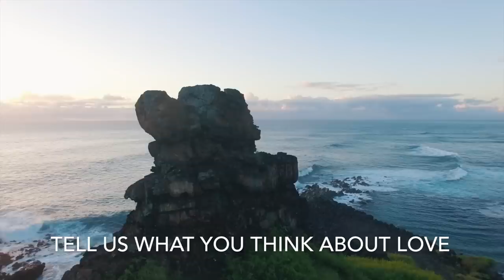THE SECRETS TO A LASTING RELATIONSHIP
Learn THE SECRETS TO LONG-LASTING RELATIONSHIPS (We All Want to Love and Be Loved in Return for Years and Years to Come. Find The Keys on How to Build The Bonds and The Ties That Make a Relationship Last!) We go Into Detail on The Essential Steps to Take do That and More in This Video…

Amazon Prime Video
For Movies and More: Amazon Prime

VIDEO SECTIONS

00:00 The Secrets to a Lasting Relationship
2:25 The Things You Need
4:20 It Can Be Scary
5:08 There's is a Difference
6:25 Two Very Different Things
7:43 Just How We Want Them to Be
9:31 Do You Want to Know a Secret?
11:15 Your Freedom of Choice

RESOURCES MENTIONED

Books Recommended on Relationships, Couples, and Love:

Gary Chapman – “ The 5 Love Languages” (Amazon)
Harville Hendrix - ” Getting the Love You Want” (Amazon)
John Gray- “Men Are from Mars, Women Are from Venus ” (Amazon)

Ty Tashiro – “The Science of Happily Ever After”
Douglas Stone – “Difficult Conversations”
Sue Johnson – “Hold Me Tight”

Erich Fromm - “The Art of Loving”
Joseph Grenny– “Crucial Conversations”

Movies Recommended:

An Affair to Remember (Amazon)
Serendipity
From Here to Eternity (Amazon)

Memoirs of a Geisha
Moulin Rouge
Before Sunrise

Dirty Dancing
An Office and a Gentleman

ABOUT TRENDS FOR ALL SEASONS

We have designed this Channel, for all walks of life, to bring you valuable information and insight. Our videos focus on ways to improve Lifestyles, Health, Wealth, Personal Growth, and Goals worthy of achievement.

RECOMMENDED SOURCES

PIXABAY
PEXELS

ATTRIBUTION SITES

Magical Moments by Kellepics

Leave us your comments below with your thoughts about our videos. Add it to your playlist and watch it anytime you like.

We often review or link to products & services we regularly use and think you might find helpful. We're big fans of Amazon, and many of our links to products/gear are links to those products on Amazon. We are a participant in the Amazon Services LLC Associates Program, an affiliate advertising program designed to provide a means for us to earn fees by linking to Amazon.com and related sites.
The information contained on this YouTube Channel and the resources available for download/viewing through this YouTube Channel is for educational and informational purposes only. We only endorse products that we have personally used and benefitted from personally. Thank you for your support!